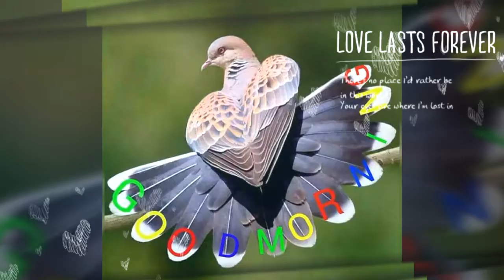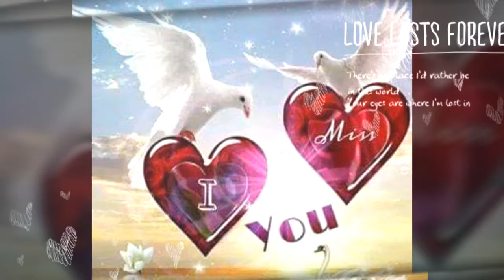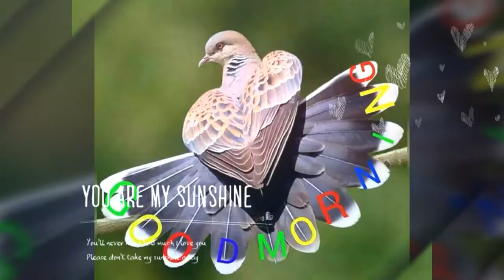hai preet jahan ki reet sada, hai preet jaha ki reet sada,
Editor - by Rakesh Kumar chauhan